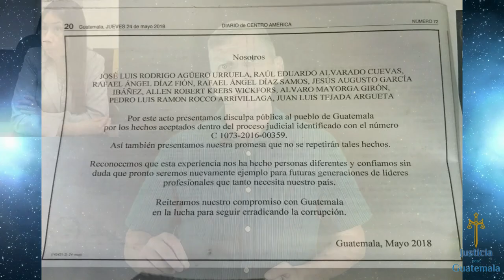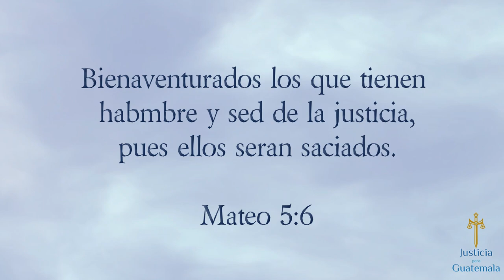Erika Aifan - la espada de la injusticia.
La juez guatemalteca que mantiene su imagen totalmente falso de la supuesta luchadora contra impunidad. Su verdadera cara es totalmente contraria de lo que promueven los medios de propaganda. En este video se presenta la verdadera historia de esta corrupta funcionaria que provoco muerte de varias personas.